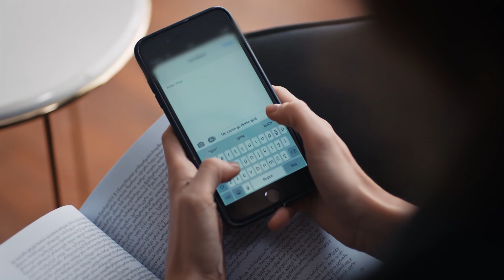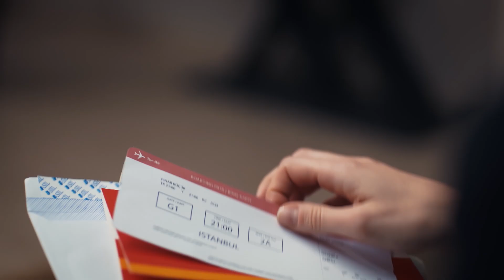Nana'nın bileti Yaman'ı şok etti | Emanet 503. Bölüm